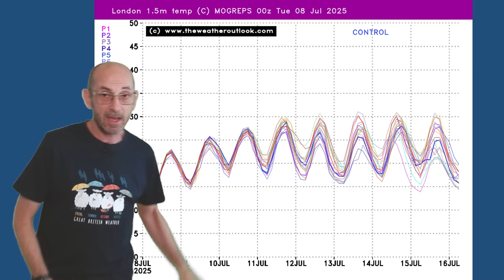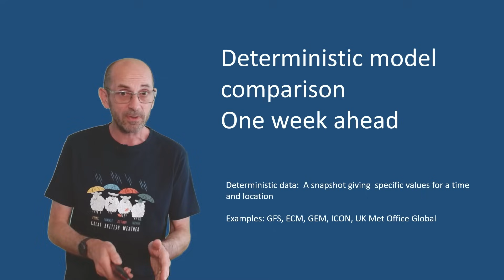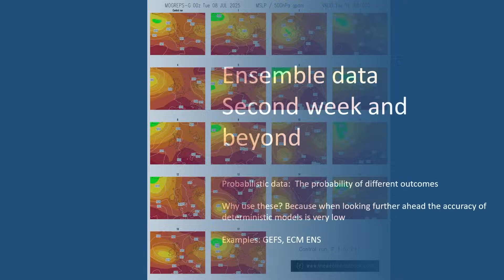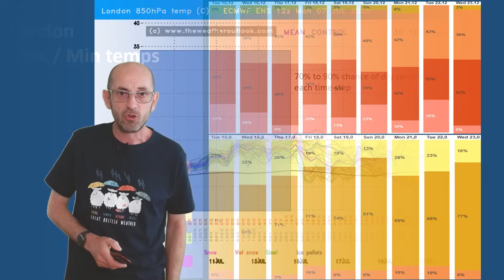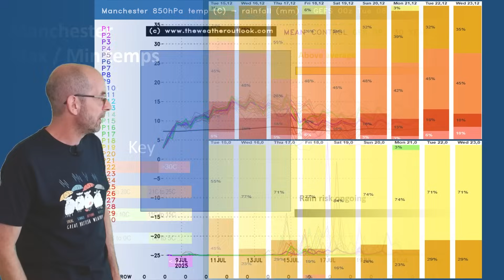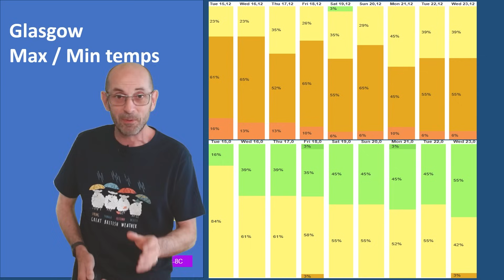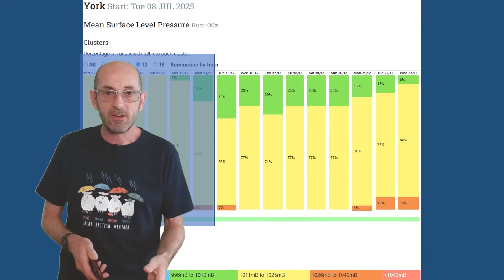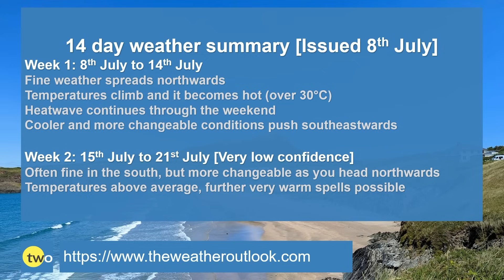Heatwave v3: Will summer 2025 be remembered as one of the all time classics?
The Weather Outlook's Brian Gaze takes a look at the 14 day UK weather prospects from 8th July.